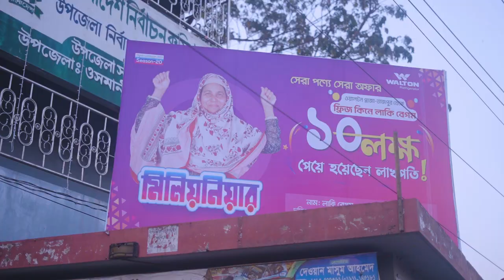A housewife of Sylhet became a millionaire | Millionaire Offer | 31st Millionaire | Walton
মিলিয়নিয়ার হওয়ার অনুভূতি অন্যরকম।
ননস্টপ মিলিয়নিয়ার অফারে ফ্রিজ কিনে ৩১ তম মিলিয়নিয়ার লাকি বেগম জানিয়েছেন নিজের ও তাঁর পরিবারের অনুভূতির কথা।

সেই উপহার পৌঁছে দিতে হাজির হয়েছিলেন চিত্রনায়ক আমিন খান ও জনপ্রিয় চিত্রনায়িকা অপু বিশ্বাস। বিজয়ীর হাতে ১০ লক্ষ টাকার চেক তুলে দেবার সেই সুন্দর মুহুর্তটুকু আমরা ফ্রেমবন্দি করেছি আমাদের ক্যামেরায়।

লাকি বেগমের মতো এমন অসংখ্য মানুষের স্বপ্নপূরণ করে আসছে ওয়ালটন। কারণ আমরা বিশ্বাস করি মানুষের আর্থ-সামাজিক উন্নয়নে এগিয়ে যাবে দেশ।

দেশজুড়ে চলছে সবার বহুল প্রতীক্ষিত Walton -এর ননস্টপ মিলিয়নিয়ার অফার !!! এখন Walton ফ্রিজ কিনে আপনিও হয়ে যেতে পারেন মিলিয়নিয়ার। রয়েছে কোটি কোটি টাকার নিশ্চিত উপহার।

পরবর্তী মিলিয়নিয়ার খুঁজছে ওয়ালটন !!! তাই দেরি না করে আজই ভিজিট করুন আপনার নিকটস্থ ওয়ালটন ব্র্যান্ড শপ-এ।

পছন্দের ফ্রিজটি ক্রয় করতে নিকটস্থ ওয়ালটন শোরুমে যোগাযোগ করুন এবং অনলাইন (ই-প্লাজা) থেকে ক্রয় করতে ভিজিট করুনঃ